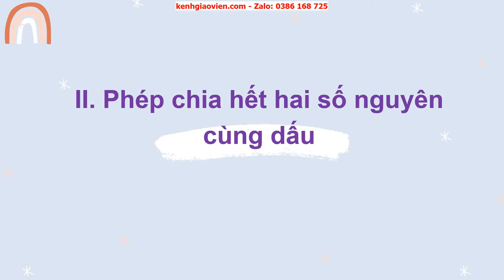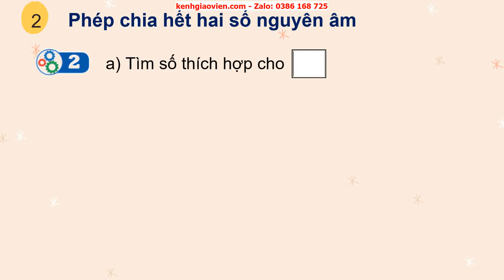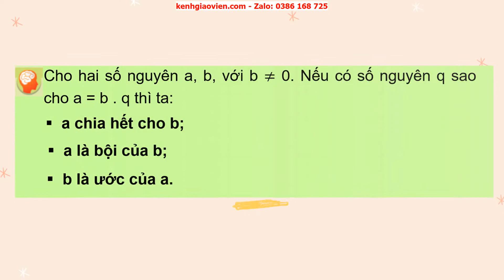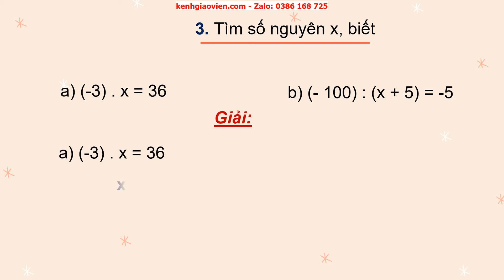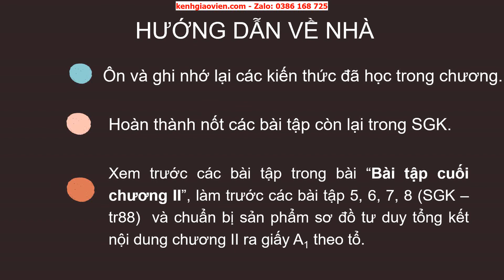Giáo án powerpoint chương II - bài 6: Phép chia hết hai số nguyên... | GA Toán 6 Cánh diều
Phía trên là giáo án Powerpoint hay còn gọi là giáo án điện tử, giáo án trình chiếu chương II - bài 6: Phép chia hết hai số nguyên. Quan hệ chia hết trong tập hợp số nguyên - sách Toán 6 Cánh diều. Giáo án được làm hướng tới phong cách hiện đại, đẹp mắt để tạo sự hứng thú cho học sinh.